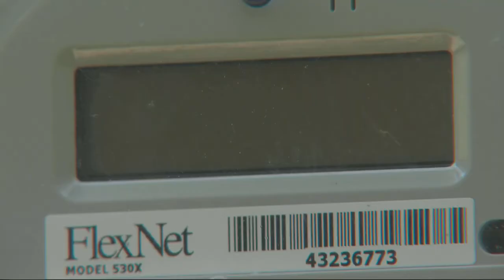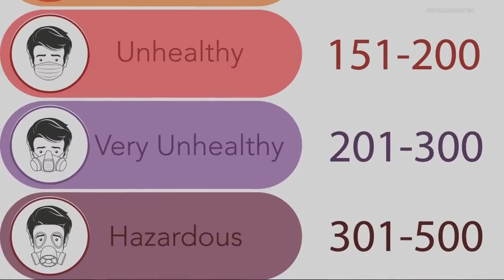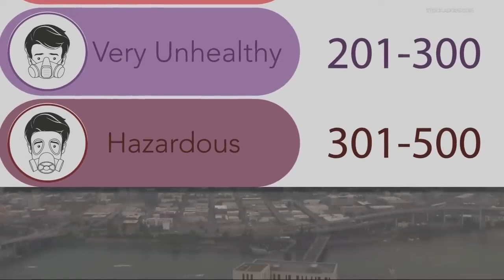Current fires for Oregon and Solutions ECO Scouts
Be prepared for more fires to come.  ECO Scouts is a organization promoting nature and sustainable living. We invite participation and advice join to become an Eco-Scout or a Scout leader. Join the fight to live and build a better planet. We provide a place to learn. teach and support to ECO friendly people and companies